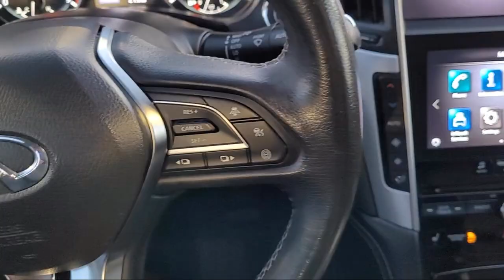2021 INFINITI Q50 3.0t LUXE Sedan Sacramneto Roseville Elk Grove Folsom Stockton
2021 INFINITI Q50 3.0t LUXE Sedan Stock Number: R34422 Vin:JN1EV7BR5MM752483 Previous Rental.
Future Nissan
600 Automall Drive